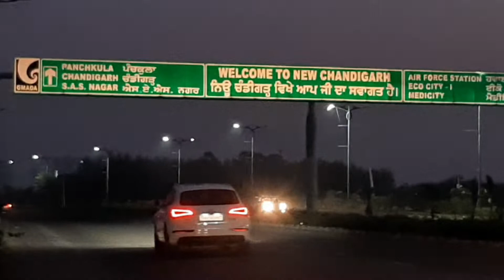*Finally Suspense Reveled* kissan vs Govt teh Tippni.